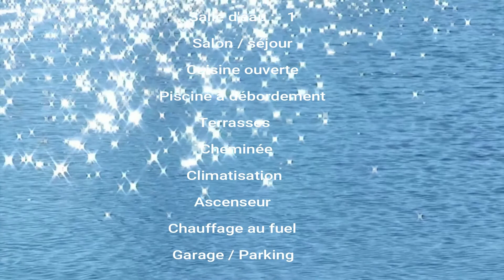Villa luxe Espagne Costa Brava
L'agence Procasa vous propose cette belle villa moderne située sur les hauteurs de Rosas, sur la Costa Brava.
Découvrez une vue exceptionnelle sur la baie de Rosas. Au loin l'Estartit et le Cap de Creus.
Magnifique terrasse et piscine à débordement.
Pour en savoir plus :
Réseau immobilier CBRAI sur la Costa Brava.